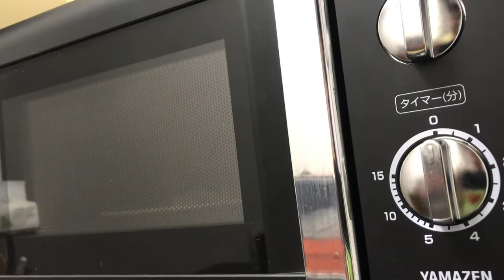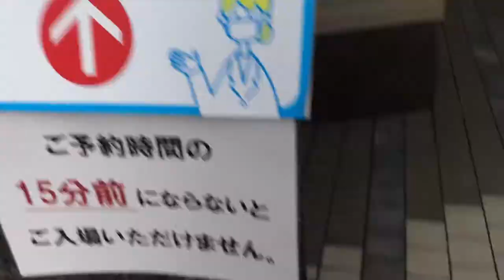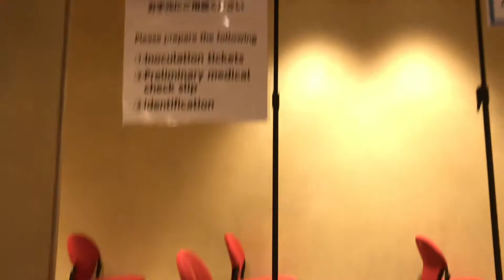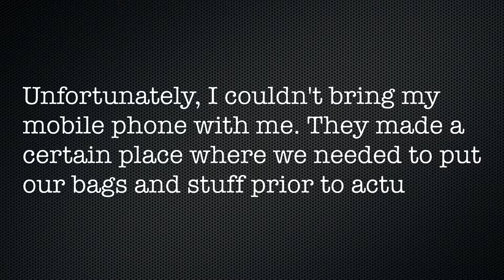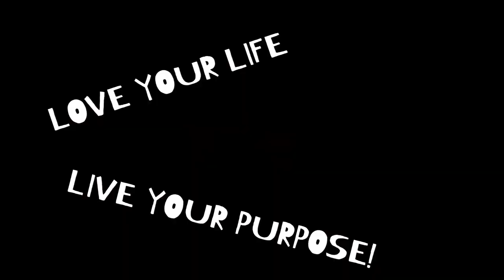A Day In My Life | COVID-19 Vaccination Day (Second Dose) | Ron Jacob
In this video, I documented highlighted parts of my day. This was when my second dose of Pfizer vaccine was injected to me. Another memorable experience in Japan.